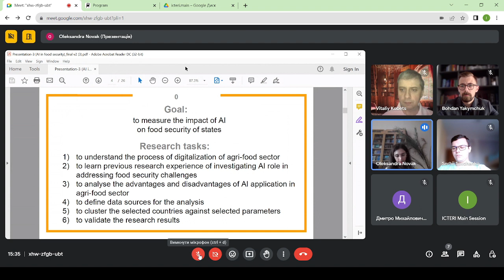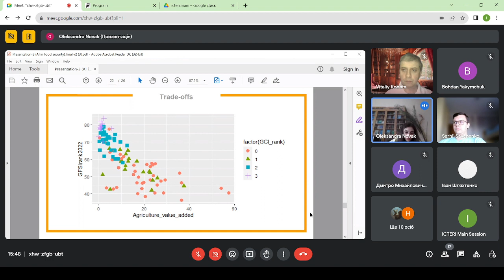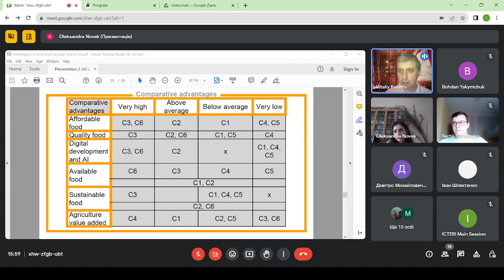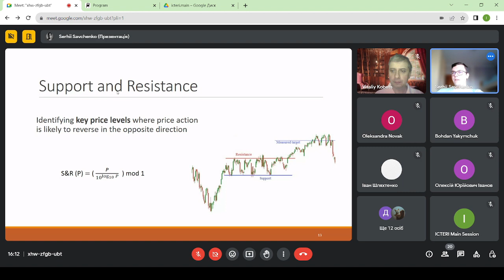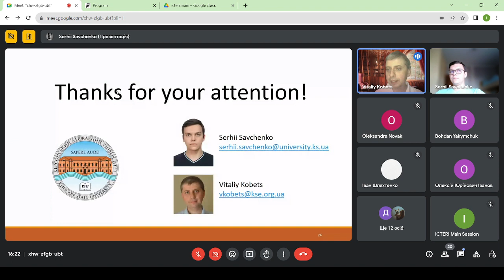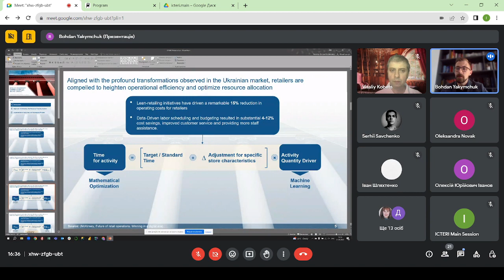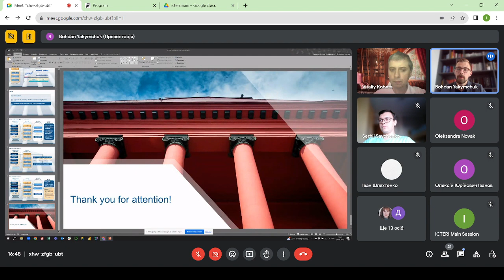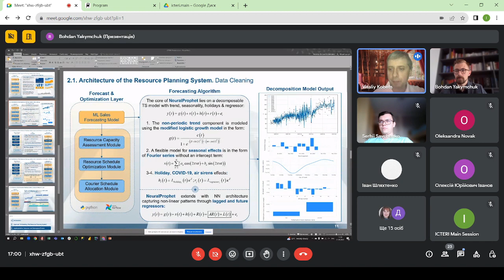PhD Symposium 2